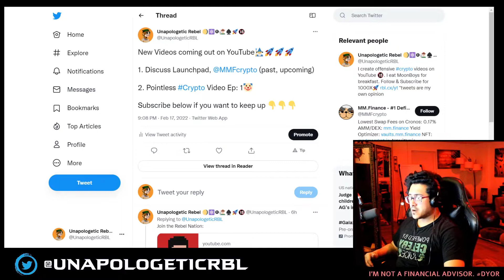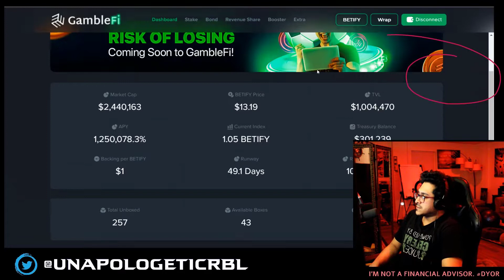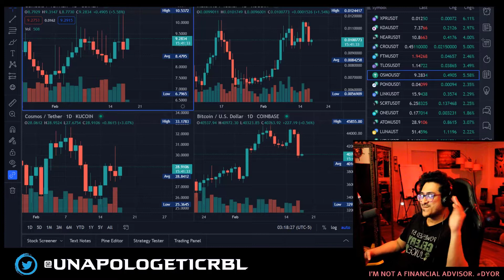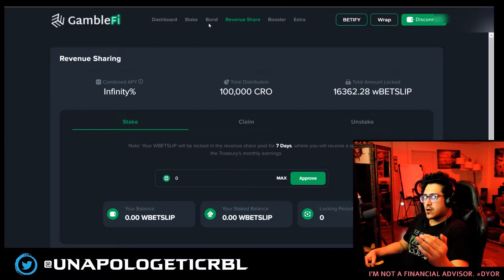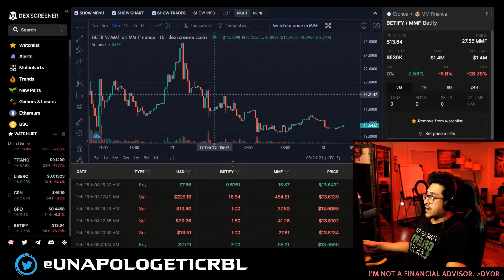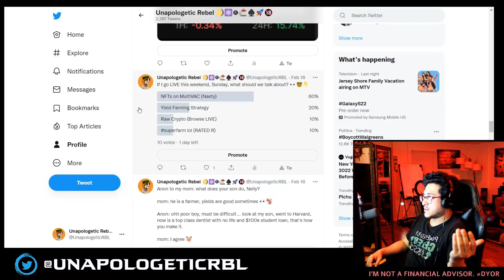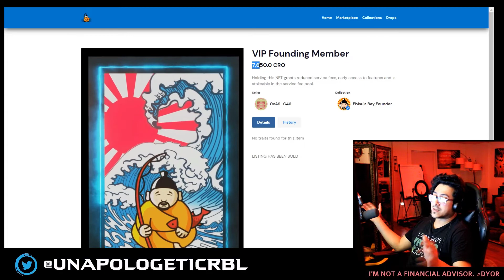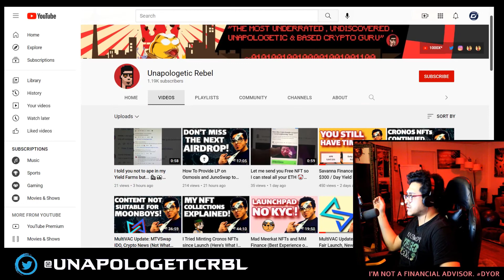MMFinance Launchpad: Agora NFT Marketplace Presale (Time Sensitive)